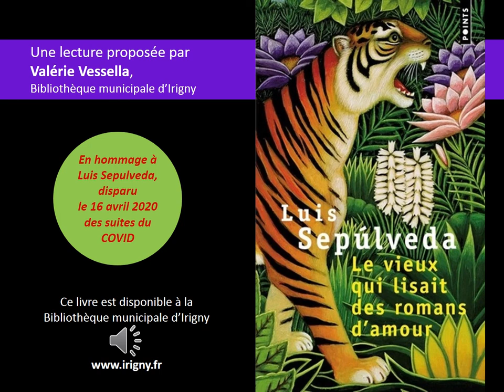Lecture#5"Le vieux qui lisait des romans d'amour" Luis Sepùlveda,lu par Valérie Vessella,BM d'Irigny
Lecture#5 "Le vieux qui lisait des romans d'amour" de Luis Sepùlveda, lu par Valérie Vessella, Bibliothèque municipale d'Irigny (Editions Points)

Ce livre est disponible à la BM d'Irigny